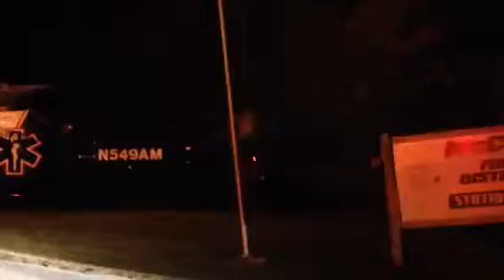North Flight helicopter lands at Mccalla Fire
North Flight Air Ambulance does a night time landing at McCalla Fire Station 1.